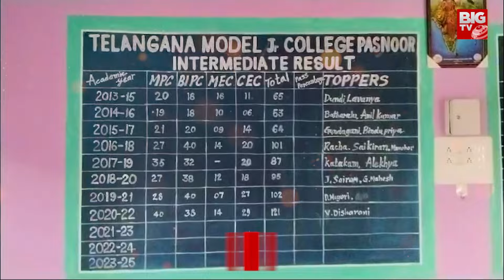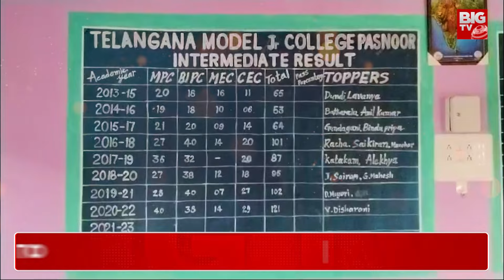డాక్టర్ సీటు వచ్చింది కానీ..కూలి పనికి వెళ్తుంది..| Manchiryala Student Incident | BIG TV Telugu